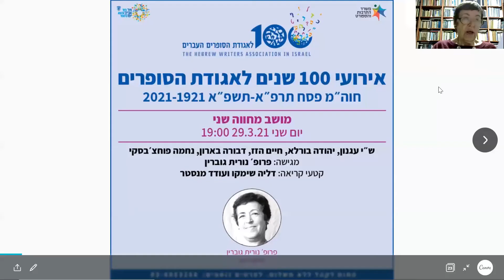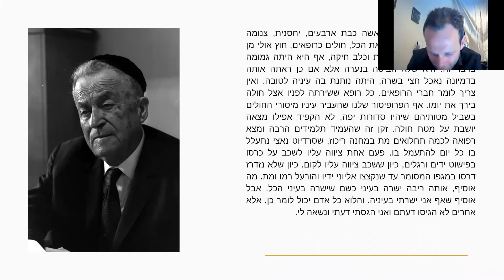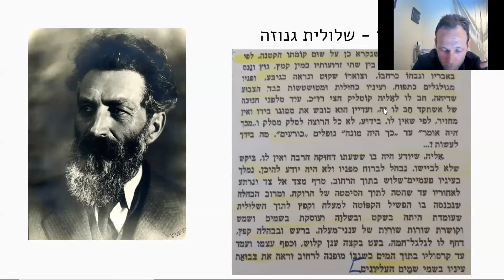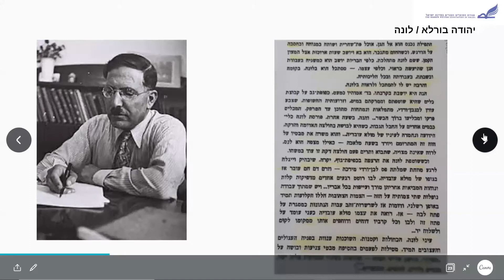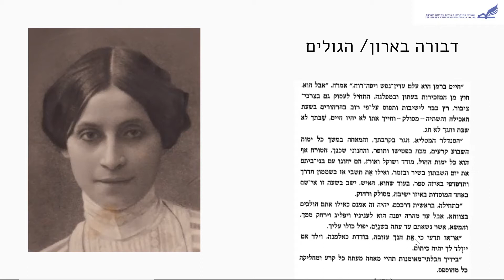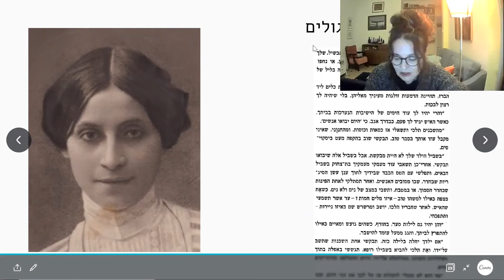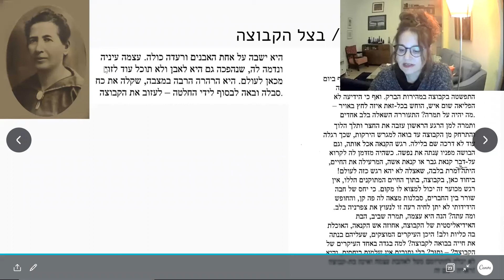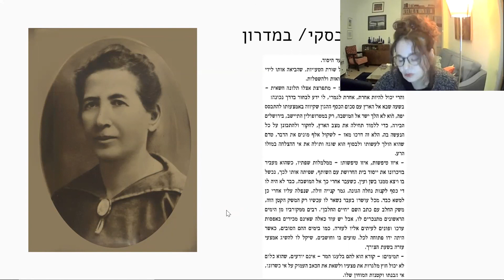אירועי 100 שנה לאגודת הסופרים - מושב מחווה שני בהגשת פרופ׳ נורית גוברין - 29.3.21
ש״י עגנון
יהודה בורלא
חיים הזז
דבורה בארון
נחמה פוחצ׳בסקי

קטעי קריאה:
דליה שימקו
עודד מנסטר